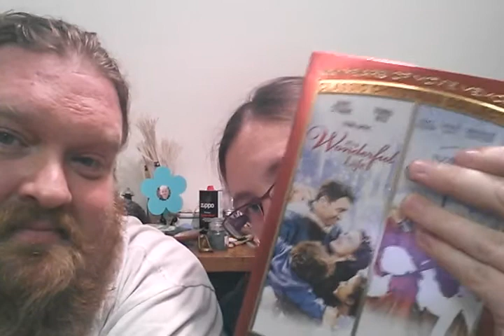My favorite Christmas movie